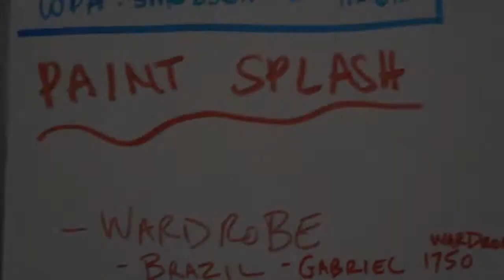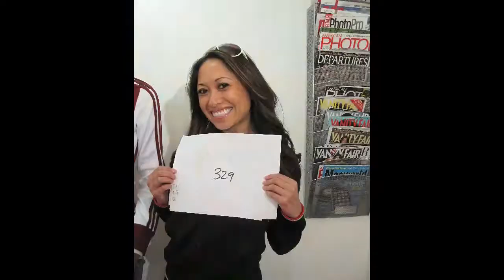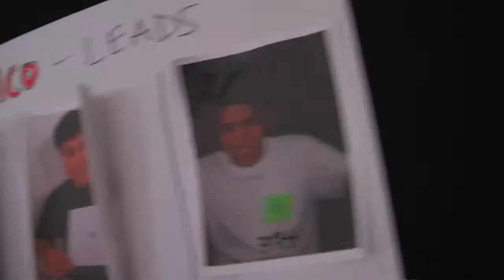Monte Isom EA Sports FIFA World Cup 2010 behind the scenes advertising photo shoot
Monte Isom shot the photos for the EA Sports FIFA World Cup 2010 worldwide advertising campaign. With a total of 76 people on set including real soccer fans from Mexico, Brazil and USA it was a grand production. "make the world wear you colours" is the copy and there were a total of 6 final executions running in different countries corresponding to the team colors being splashed.

This was one of Isom's favorite photo shoots to date. As you can see nobody had fun. Photography is a serious business. :)

Photographer: Monte Isom
Digital Tech: Travis Drennen
Photo Assistants: Jon Veleas, Trevor Reid, Josh Maready, Ward Price, Juju Rhee, Cesar Rebollar, Maelynn Kruckow, Antonio Rodriguez, Cheng Lin, Andres Bolivar
Producer: Alanda Spence
Agency: Wieden + Kennedy Amsterdam
Creative Directors: Edu Pou, Joakim Borgstrom
Art Director: Alvaro Sotomayor
Copywriter: Carlo Cavallone
Retoucher: Dario Fusnecher, TAG
Art Buyer: Caroline Svensson
Account Manager: Frederic Point
Account Director: Alex Bennett Grant
Group Account Director: Jesse Gordon Long
Project Manager: Cheryl Crowley
Styling: Jennifer Koenig
Brasil Wardrobe: Gabriel Rodrigues
Mexico Wardrobe: Gonzalo Sanchez/Subale Funny Works
Makeup: Jane Choi, Elizabeth Yoon for Vivian Artists
Hair: Tomo Nakajima for Vivian Artists
Film Crew:
DP: Rommel Gencaia
AC:Nick Vega